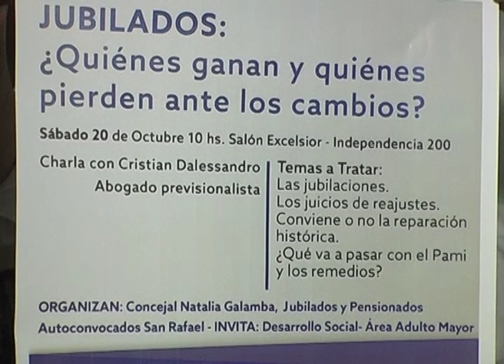PARA CONOCER LA REALIDAD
En la próxima Asamblea de Jubilados y pensiondos autoconvocados de San Rafael, se recibirá al abogado previsionalista Cristian Dalessandro, quien llega a nuestra ciudad para compartir sus conocimientos con todos los asistentes a este evento, contestando preguntas y dando todas las explicaciones del los temas que tiene que ver con el sector y también con los trabajadores en actividad, que un día serán , también, jubilados.